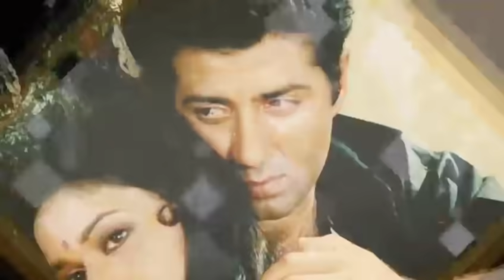1st Movie Collection Of Akshay Kumar, Ajay Devgan, Sunny Deol, Sanjay Dutt, Govinda, Suniel Shetty,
Hello Guys Here Im Talking About Bollywood Superstar First Movie Box Office Collection,
90s Superstar First Movie Collection

Akshay Kumar Movies Boc Office Collection

Ajay Devgan Movies Box Office Collection,

Sanjay Dutt Movies Box Office Collection,

Sunny Deol Movie Box Office Collection,

Suniel Shetty Movies Box Office Collection,

Govinda Movies Box Office Collection,

Salman Khan Movies Box Office Collection,

Shahrukh Khan Movies Box Office Collection,

Amir Khan Movies Box Office Collection,

Ajay Devgn,
Akshay Kumar,
Sunil shetty,
Salman Khan,
Shahrukh Khan,
sunny deol,
Sanjay dutt,
Govinda,
Aamir Khan,
90s Superstar Movies Box Office Collection
Bollywood Superstar In 90s